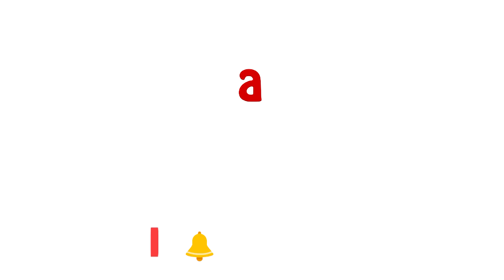নকশা আঁকা সহ সহজ সুন্দর নকশি কাঁথা সেলাই !! How to make nokshi katha, episode -128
নকশা আঁকা সহ সহজ সুন্দর নকশি  কাঁথা সেলাই  !! How to make nokshi katha,
Baby katha by Gini Stitching,  Episode -128

Hello everyone ! This is Rimi Pervin ,Today I show you how to embroider a flower step by step. It is a design made with basic hand embroidery stitches. Learn the running stitch, back stitch, chain stitch, satin stitch, and how to separate strands.
Hand Embroidery Work,Hand Embroidery designs,Gujrati stitch,Double colour Gujrati Stitch,Kutch Works,Embroidery Class,
how to sew by hand,how to sew clothes,advanced sewing projects,sewing projects for baby,flower pillow cover,bed pillow cover design ideas,bed pillow cover stitching,baby pillow cover design,hand embroidery designs,hand embroidery border patterns,hand embroidery border designs of flowers,
Hand Embroidery beautiful border design for saree,border design,hand embroidery designs,border line design,hand embroidery beautiful border design for dress,border design for kameez,design for dress,